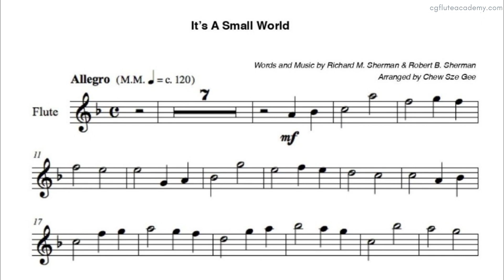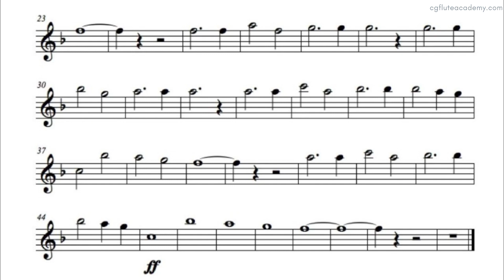It’s A Small World ♩=120 (Actual Speed) Flute & Piano midi with metronome